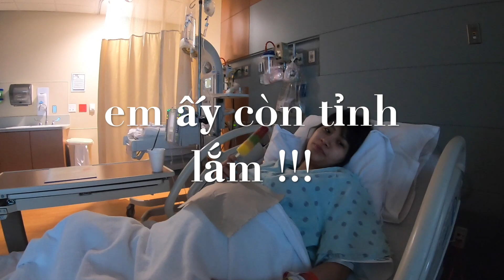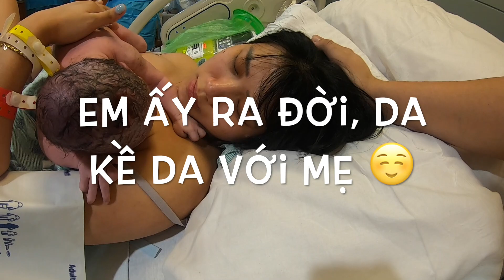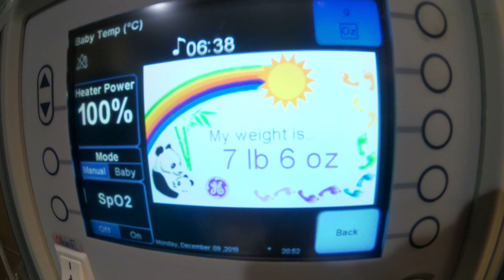Hành trình đi đẻ của mẹ David 😎 Houston -USA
Cảm tạ Chúa đã cho con cơ hội được trải qua giây phút thiêng liêng này.
Thank God for giving me the chance to experience this moment. The labor and delivery took me almost 14 hours. Fortunately, my delivery wasn't hard. This was the day I would never forget.